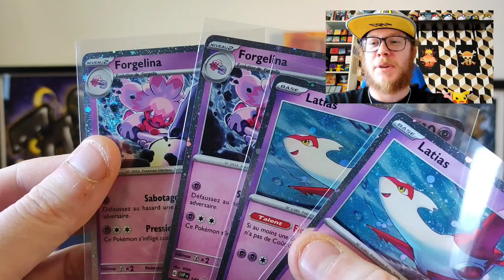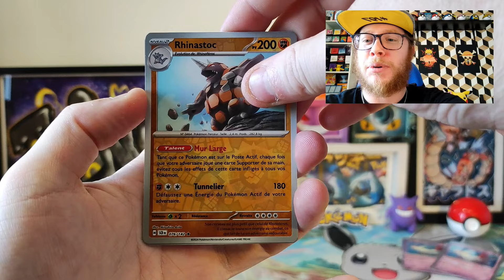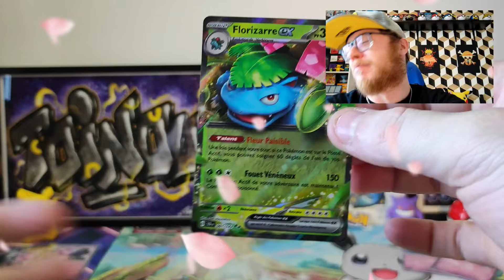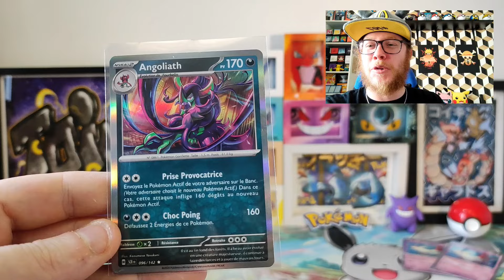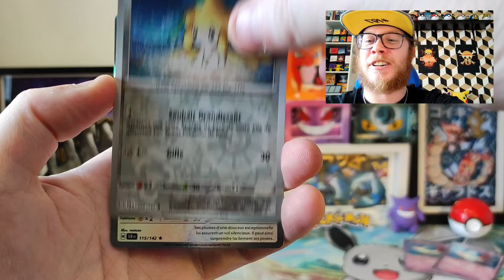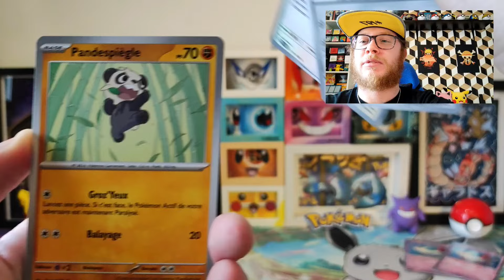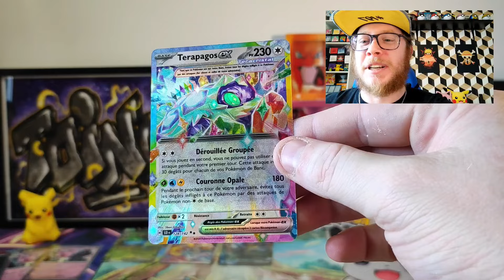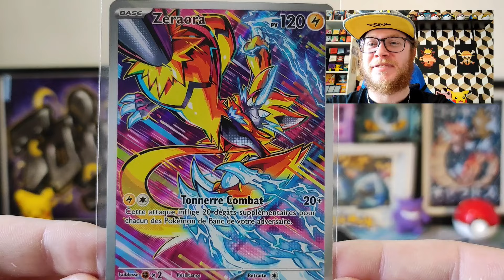OPV 49 // ENFIIIIIIIIN !?! ON SORT UNE DES PLUS BELLES CARTES POKÉMON DU SET COURONNE STELLAIRE !!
Ola l'équipe j'espère que vous allez bien ! ✌🏻

Aujourd'hui, nouveau boxbreak avec 4 Tripacks Couronne Stellaire 🌟

Et la chance est présente cette semaine, on sort ENFIN une des cartes que je voulais sur ce set ! 🍀🔥

Je te laisse me dire en commentaire ce que tu as pensé de cette ouverture 🫡

Porte toi bien jusqu'à la prochaine vidéo 🤜🏻🤛🏻